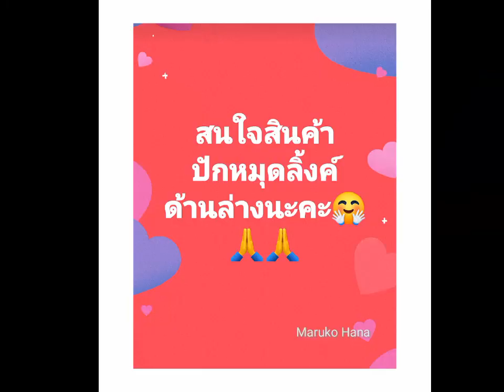หัวต่อก๊อกน้ำ หัวต่อกันน้ำกระเด็น หมุนได้ 360องศา ต่อง่ายใช้งานได้ทนทาน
🎆พิกัดมี2ช่องทางนะคะ

🛒ดูรีวิว / พิกัดสั่ง Lazada คลิ๊กที่นี่👇